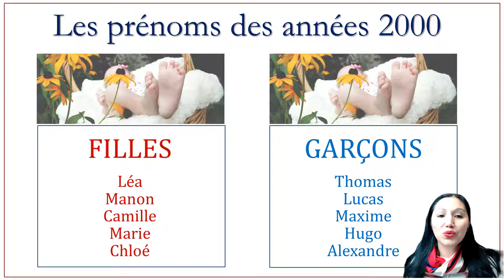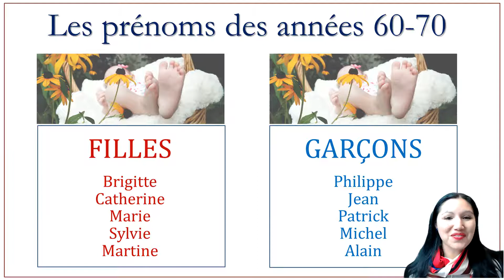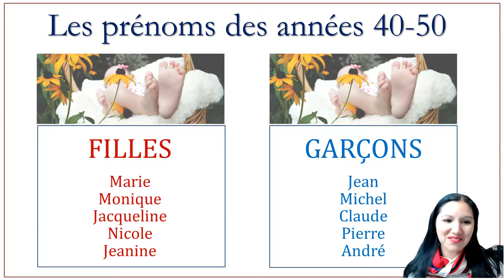How to Pronounce the Most Popular French Names in every decade: French girl and boy names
Ready to discver and learn how to pronounce the last decade's favourite first French names?

Watch to discover the top 5 French girl and boy names from different decades.

- This year, what are most 80 year olds called?
- What about babies and toddlers?

And for more help with your French, check out the website for help and/or French lessons